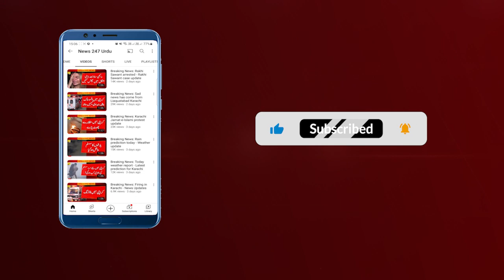Gusal e Kaaba today ceremony at Makkah